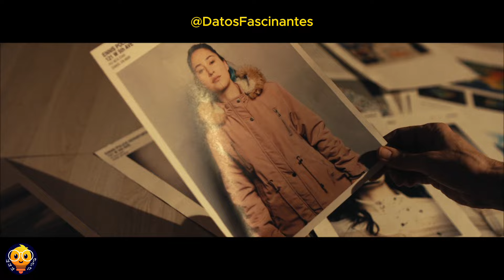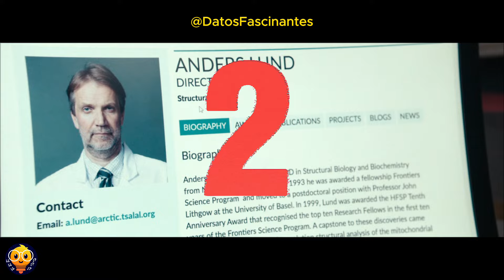Los casos REALES SIN RESOLVER que INSPIRARON a la CUARTA temporada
¡Sumérgete en el intrigante mundo de True Detective: Night Country! 🌌✨ La cuarta temporada de HBO ha llegado con un misterio que te dejará sin aliento. Descubre cómo los creadores han tejido enigmas reales en esta trama cautivadora que va más allá de la ficción. 😱🔍
¿Te atreves a explorar los oscuros secretos de Ennis, Alaska, donde la desaparición de ocho hombres desencadena una cadena de eventos que desafían la imaginación? 🏔️🕵️‍♂️ No te pierdas el análisis del primer episodio y descubre 10 datos reveladores que pasarán desapercibidos.